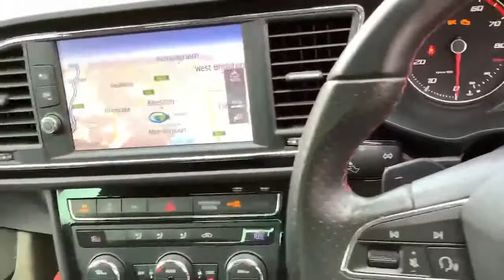BA19SFU SEAT Leon 2.0 Tsi Fr Hatchback 5dr Petrol DSG (s/s) (190 Ps)